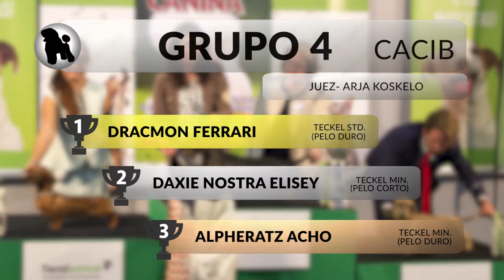38 y 24 Exposición Canina Nacional e Internacional Murcia - Grupo 4